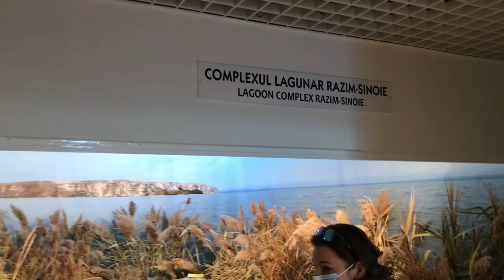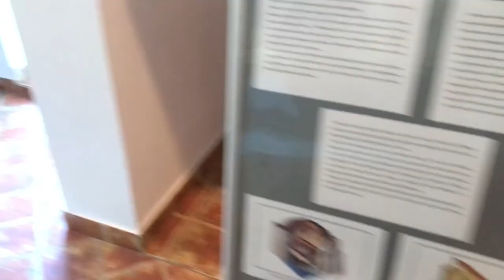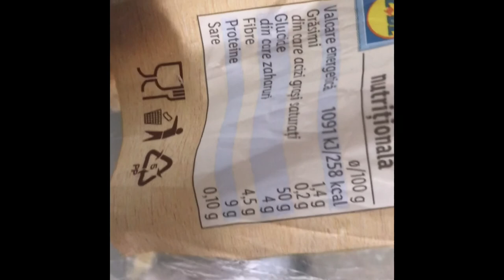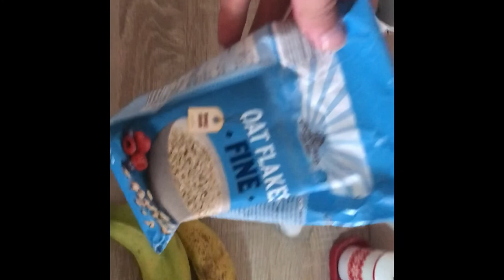CEA MAI BUNA MANCARE DIN DELTA LA MILA 23